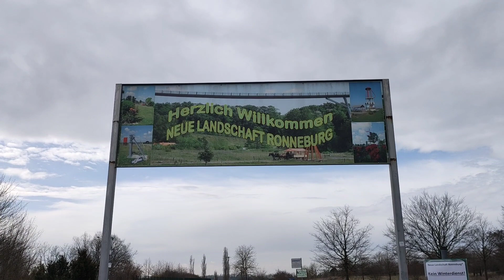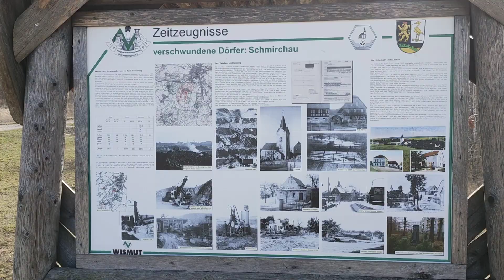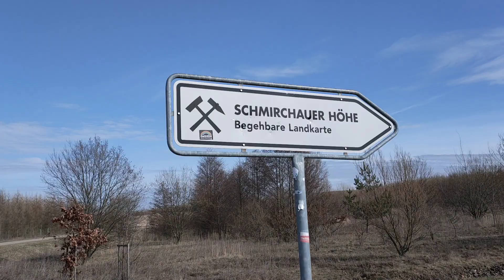Ronneburg - Neue Landschaft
Von einer Bergbaulandschaft zu einem Landschaftspark.